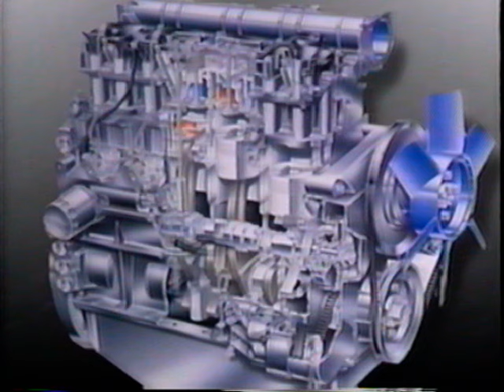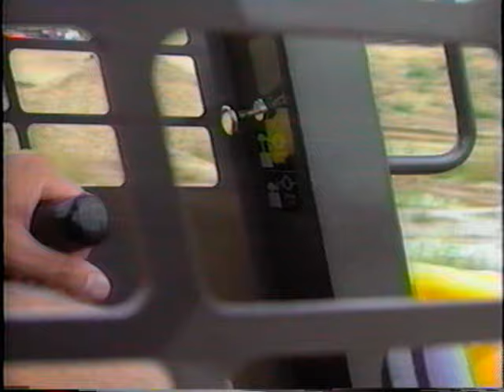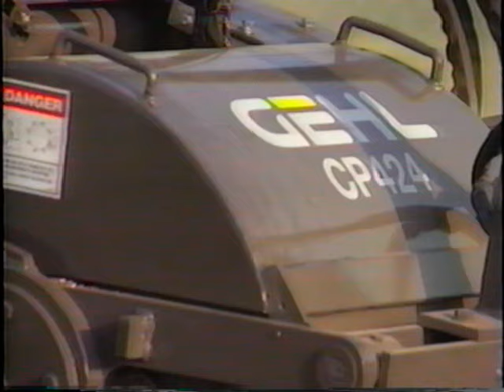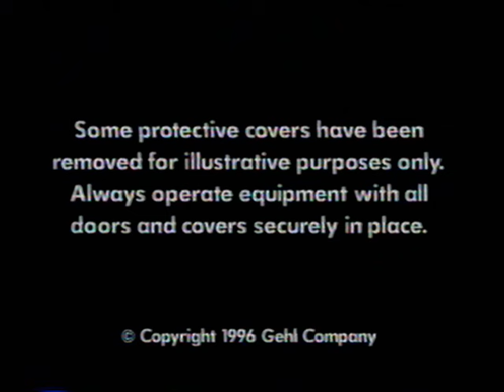Gehl 35 Series Skid Loaders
As stated, a video about Gehl 35 Series Skid Loaders.